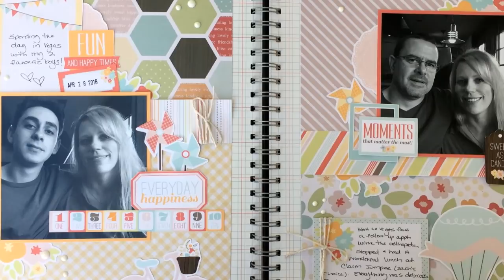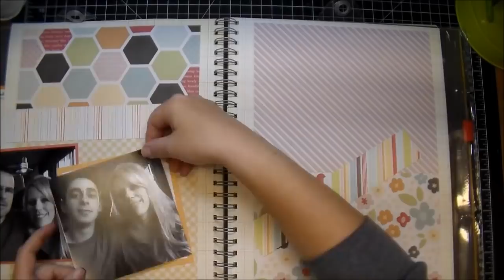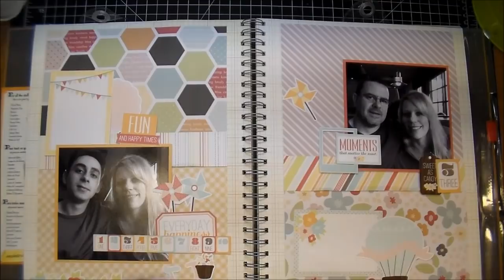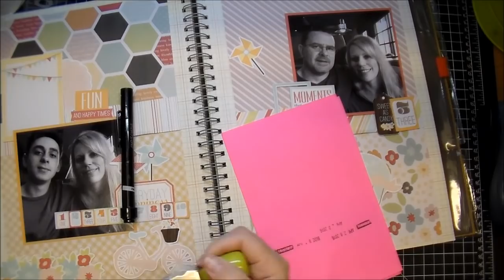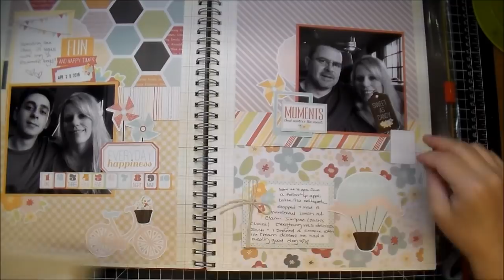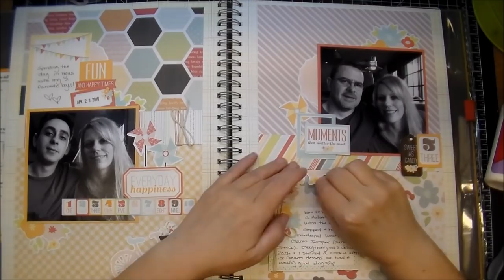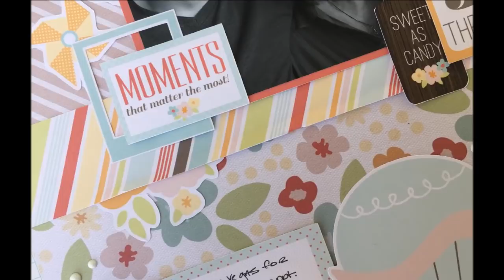Smash book (start to finish) Series 4 Episode 4